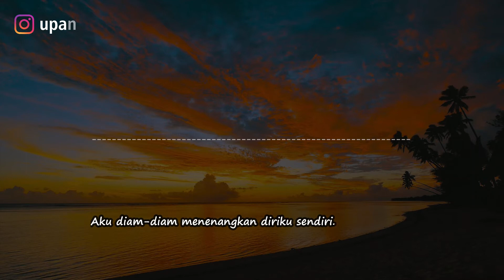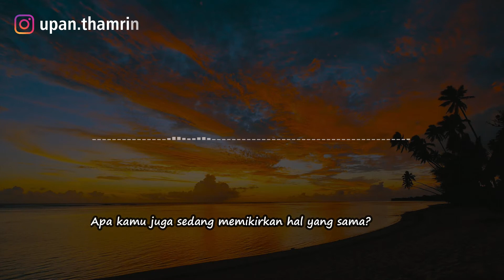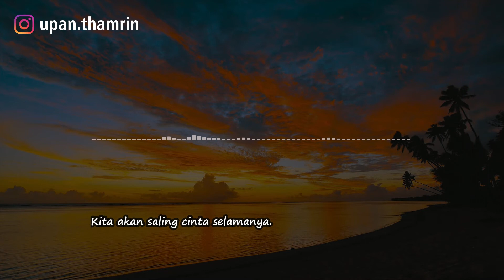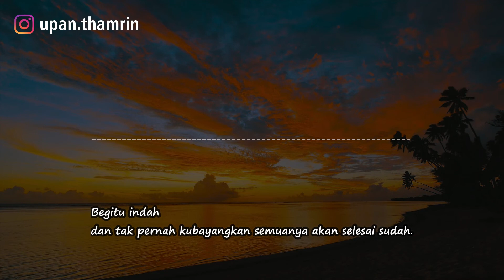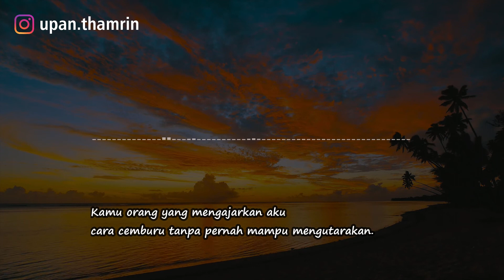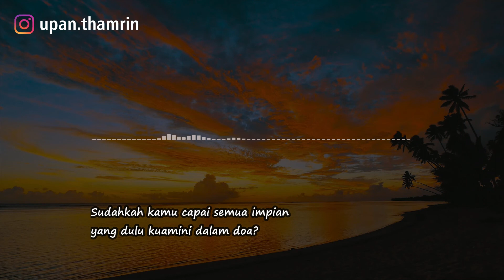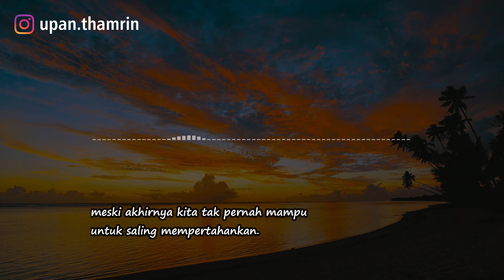MUSIKALISASI : KAMU TETAP MENGESANKAN MESKI TAK MAMPU KUPERTAHANKAN (Boy Candra)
Kali ini mari kita mendengarkan MUSIKALISASI :KAMU TETAP MENGESANKAN MESKI TAK MAMPU KUPERTAHANKAN (Boy Candra)

Happy Watching!

HALO SAHABAT BAPER. LEWAT CHANNEL INI MARI KITA MEMAKNAI KUMPULAN PUISI DAN JUGA CORETAN HATI KE DALAM BENTUK TULISAN LEWAT MUSIKALISASI PUISI YANG MEWAKILI VISUALISASI HATI. SEMOGA BISA MENJADI SALAH SATU MUSIKALISASI PUISI TERBAIK DAN MUSIKALISASI PUISI SEDIH. ADA JUGA PUISI- PUISI BAPER DARI SANG PUJANGGA KAHLIL GIBRAN YANG SANGAT MENYENTUH HATI. DIJAMIN BIKIN BAPER. SO, MARI KITA SEJAHTERAKAN SASTRA INDONESIA.